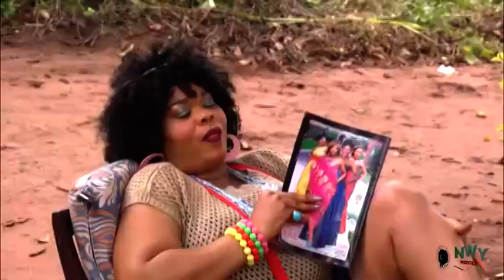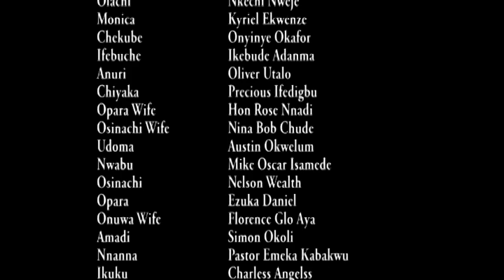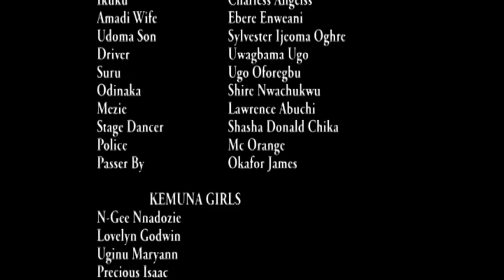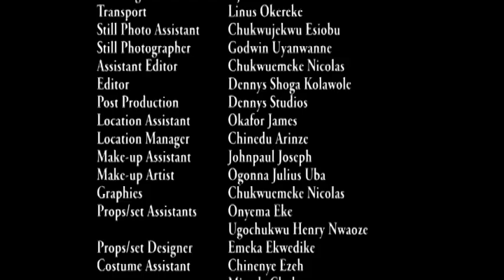Unknown Visitor Season 5 & 6 - ( Chioma Chukwuka ) 2019 Latest Nigerian Movie Full HD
This captivating movie is a good definition of pure suspense, excitement and great artistic display. After so many years in a foreign land, Sabina (Chinyere Wilfred) and her daughter Isioma (Chioma Chukwuka) suddenly returned to their home-town on a mission which can only be achieved through their unique dance steps. Watch as events unfolds.

STARRING: Chioma Chukwuka, Chinyere Wilfred, Angela Okorie, Walter Anga, Zulu Adigwe.

PRODUCER: Nick Nwankwo.

DIRECTOR: Mac Collins Chidebe.

YEAR: 2019.